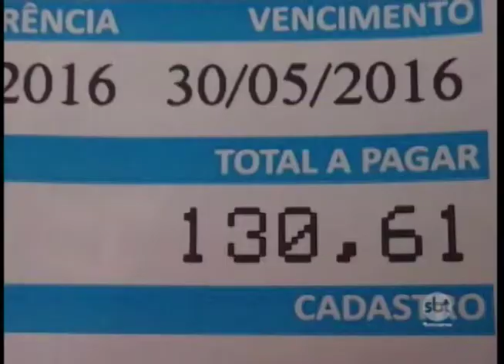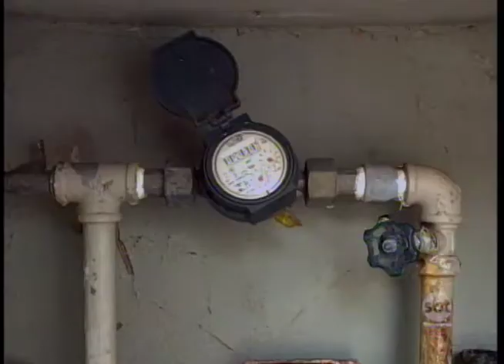Rio Preto: Moradores reclamam do reajuste na tarifa de água